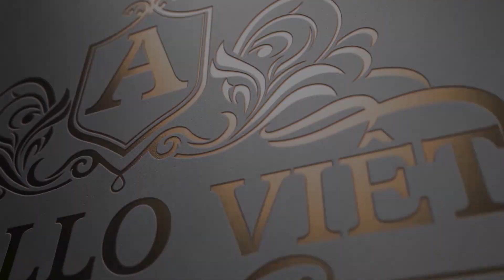HÒA MÌNH VÀO KHÔNG GIAN XANH của TOP 5 Biệt thự vườn mái Thái SO HOT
💟 Thanh lịch - Lịch thiệp - Khác biệt chính là từ ngữ miêu tả về TOP 5 mẫu thiết kế Biệt thự vườn mái Thái mà quý vị được chiêm ngưỡng ngay sau đây do đội ngũ KTS Apollo Việt thiết kế

💟 TOP 5 Biệt thự vườn mái Thái hiện đang được quan tâm và ưa chuộng nhất với kiến trúc ngoại thất cuốn hút cùng công năng bên trong được thiết kế khoa học và chuẩn phong thủy

🏡1. Sống tinh tế với mẫu Biệt thự mái Thái 2 tầng mang vẻ đẹp kiến trúc Pháp ở Cao Bằng BT19057
🔸Chủ đầu tư: Ông Đức
🔸Địa điểm xây dựng: Thị trấn Cao Bằng
🔸Diện tích xây dựng: 9m x 12m
🔸Loại hình: Biệt thự mái Thái
🔸Đơn vị tư vấn, thiết kế, giám sát: Apollo Việt
Công năng:
🔸Tầng 1: Phòng khách, phòng tập, bếp & ăn cùng khu thông tầng
🔸Tầng 2: 2 phòng ngủ cùng phòng thờ

🏡2. Chiêm ngưỡng thiết kế biệt thự vườn 2 tầng tinh tế, sang trọng BT19042
🔸Chủ đầu tư: Ông Biên
🔸Địa chỉ xây dựng: Mỹ Hào - Hưng Yên
🔸Diện tích xây dựng: 8m x 9m
Công năng:
🔸Tầng 1: Bao gồm phòng khách, 1 phòng ngủ, bếp+ăn, 1wc chung.
🔸Tầng 2: Bao gồm 2 ngủ khép kín, 1 wc chung, 1 phòng sinh hoạt chung,1 phòng thờ.

🏡 3. Mẫu thiết kế Nhà mái Thái 2 tầng được đánh giá cao bởi Hội KTS Việt Nam BT21156
🔸Chủ đầu tư: Anh Bùi Đức Mịch
🔸Địa điểm xây dựng: Nghĩa Lộ - Yên Bái
🔸Diện tích xây dựng: 178m2/sàn
Công năng:
🔸Tầng 1: phòng khách 48m2, phòng ngủ master 19.5m2, phòng bếp ăn 26.7m2, WC 3m2
🔸Tầng 2: 2 phòng ngủ master 19.5m2, 21.6m2, khu SHC 24m2, phòng thờ 23m2, sân chơi

🏡4. Sở hữu ngay mẫu Biệt thự Tân cổ điển với hệ mái ngói đen huyền bí BT19046
🔸Chủ đầu tư: Bà Lan
🔸Địa điểm xây dựng: Hải Dương
🔸Diện tích xây dựng: 12,6m x 13,8m
Công năng:
🔸Tầng 1: Phòng khách, Bếp & ăn, Phòng ngủ
🔸Tầng 2: Phòng ngủ Master, SHC cùng phòng ngủ vừa
🔸Tầng 3: Phòng thờ, 2 phòng ngủ cùng sân phơi

🏡5. Thổn thức với mẫu Biệt thự mái Thái 2 tầng xinh xắn tại Hưng Yên BT20127
🔸Chủ đầu tư: Anh Tạ Văn Quảng
🔸Địa điểm xây dựng: Hưng Yên
🔸Diện tích xây dựng: 9.9m x 11.45m
Công năng:
🔸Tầng 1: phòng khách, phòng ngủ, phòng bếp và nhà vệ sinh chung
🔸Tầng 2: 2 phòng ngủ thường, phòng thờ, 1 phòng ngủ khép kín và nhà vệ sinh.

Mời Qúy vị và các bạn cùng chiêm ngưỡng vẻ đẹp của công trình và khám phá những điều tuyệt vời từ  các mẫu nhà đẹp này!